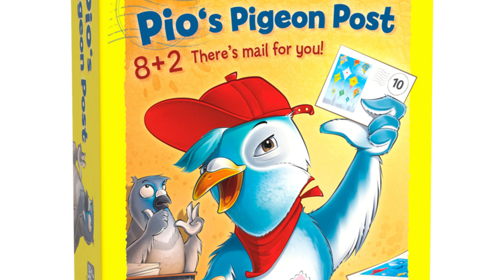Pio’s Pigeon Post Review - Fun Maths for Little Hands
Pio’s Pigeon Post by Haba is a delightfully simple and accessible game of adding and number bonds for children of ages 4+. It’s easily scaled to abilities of those at the start of their mathematical journey and is can be altered to give a decent challenge to those more confident, too.

Here’s our full thoughts!

*this copy of piospigeonpost was sent to us for unbiased review by Just4Kids. We aren’t paid for any media produced and all opinions are our own.